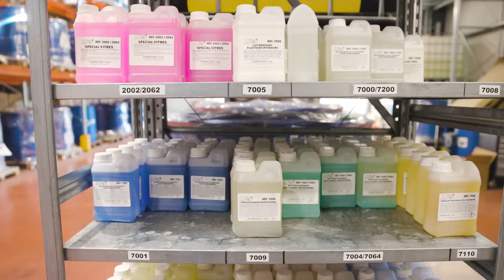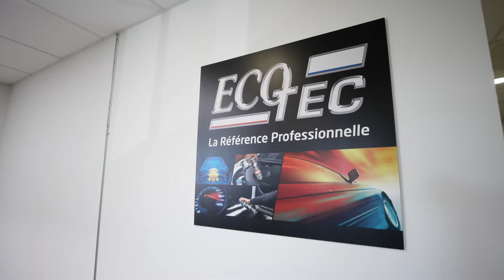Présentation Siège et Plateforme de Stockage Ecotec